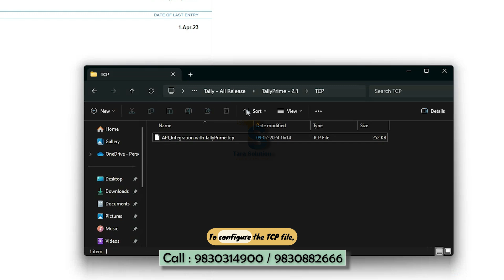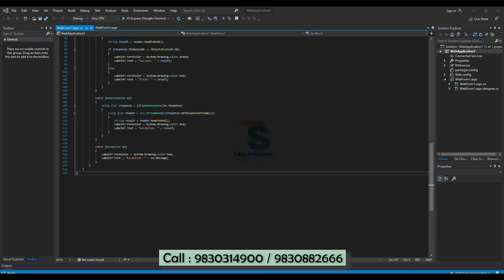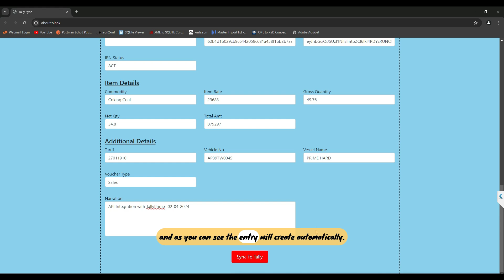Tally API Integration | Import your Data from E-commerce, CRM, Website to TallyPrime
This add-on can import accounting data from a website to Tally Prime through API integration. This automation customization not only saves time but also enhances accuracy. Transform your data import process with our Tally customization solutions.

ABOUT MY CHANNEL:
Hi! I’m Naresh Jain. On my channel, you will find Tally Tutorial and Tally Add-on Explainer Video . I love sharing Latest info on Tally.